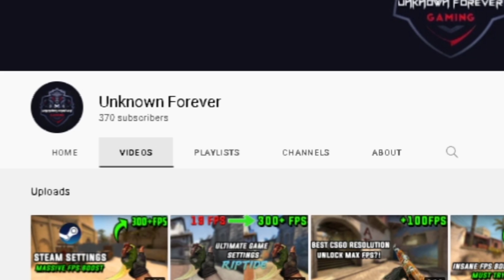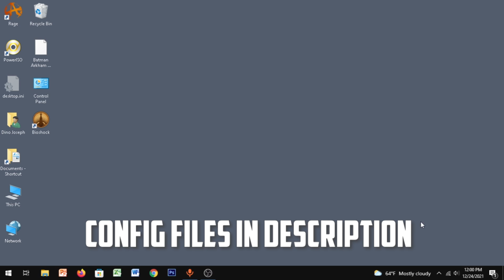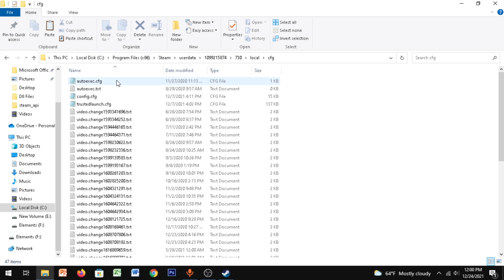CSGO: Best Launch options For Low-end-pc/Laptop┃INSANE FPS BOOST!!📈✅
Important Links✅

CSGO Launch Options(copy these) -lv -novid -high +mat_queue_mode 2 -freq  -threads  -noaafonts +cl_forcepreload 1 -noipx -nojoy -nosync +fps_max 999 +fps_max_menu 999 +rate 786432 +cl_cmdrate 128 +cl_updaterate 128 +cl_interp_ratio 1 +cl_interp 0 -noubershader

Note: Our videos are family-friendly / kid-friendly. You don't need earphones to watch our videos😂
Time Stamps🕒
0:00-Introduction
0:53-Launch options
1:27-Config files
2:12-Do this also : (